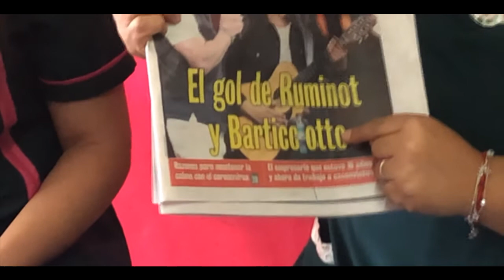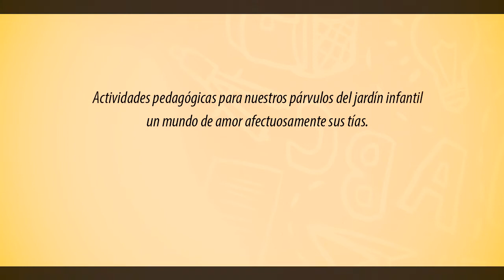VOCALES LETRA O